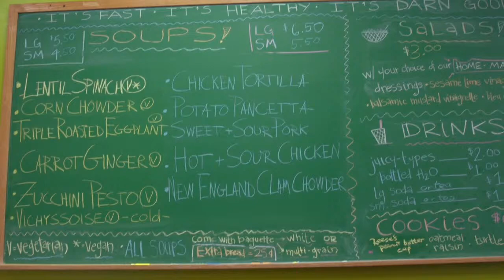Darn Good Soup YouTube sharing